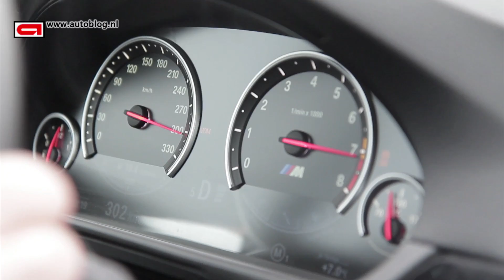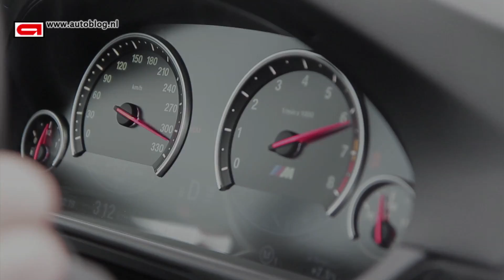BMW M5 Manhart topspeed (vs Ferrari 430 Spider)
BMW M5 Manhart vs Ferrari 430 Spider on the German autobahn